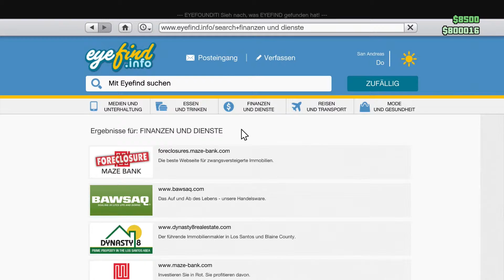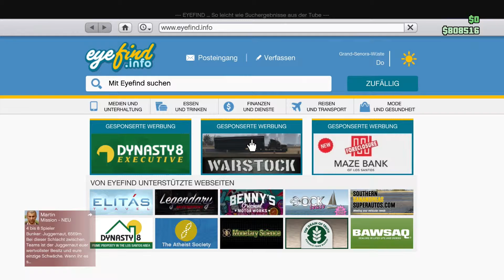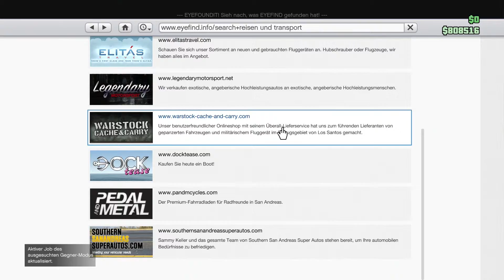#02 GTA: Online - Der Alltag in Los Santos (German Let's Play)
Hallo und Willkommen zu diesem GTA: Online Lets Play.